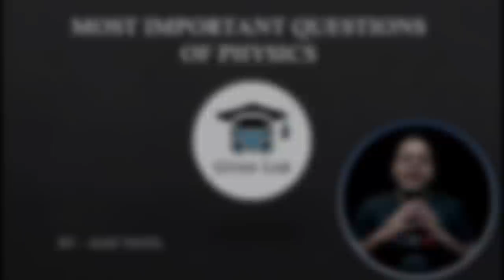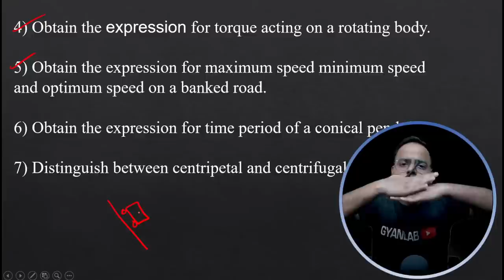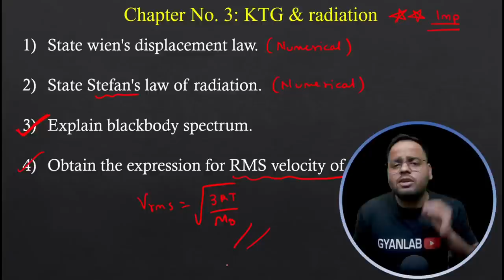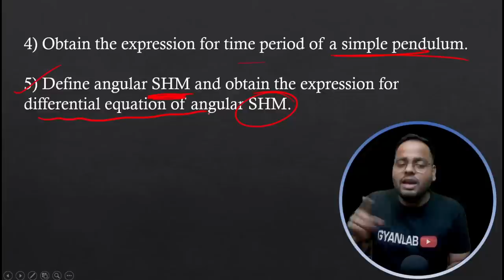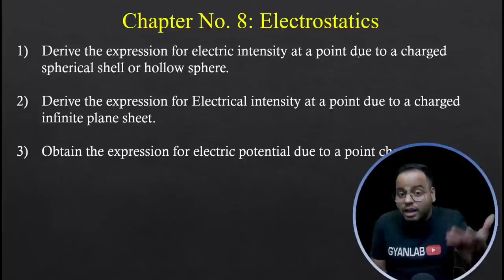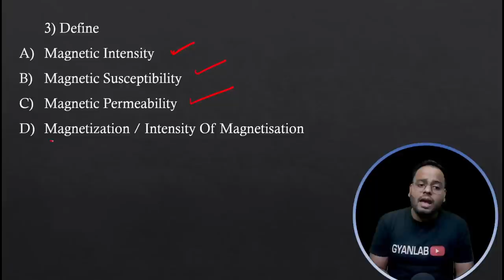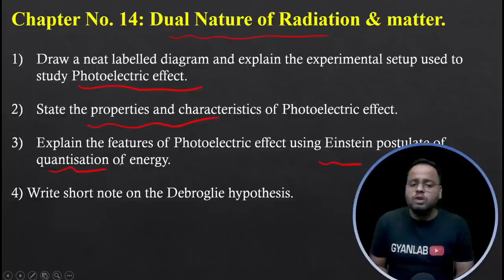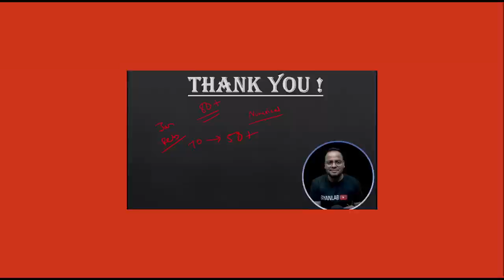✅ MOST IMPORTANT QUESTION | PHYSICS | HSC BOARD 2023 | GYABLAB | Ajay Patel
🔴MHTCET Books

📕PCMB Target Book Class 12
📕MHT-CET Triumph MCQs (PCMB)
📕MHTCET Engg Entrance Solved Papers 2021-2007
📕MHTCET Score Booster
📕Target Publication Books
📕MHT-CET – 2021 Solved Papers for Engineering aspirant PCM
📕MHTCET - 2021 Solved Papers for Pharmacy aspirants PCB
📕PLPN Physics MHTCET
📕PLPN Maths MHTCET
📕PLPN Chemistry MHTCET